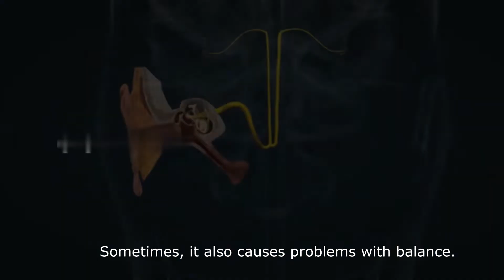Usher Syndrome – How to restore vision and hearing simultaneously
Usher syndrome is a rare genetic disease that affects both hearing and vision.  It causes deafness or hearing loss and an eye disease called retinitis pigmentosa (RP). Sometimes, it also causes problems with balance.
People who have Usher syndrome are born with it, but they usually get diagnosed as children or teenagers.

There's no cure for Usher syndrome, but AC STIM can help people manage their vision, hearing, and balance problems.

This device utilizes an eye mask, two electro-pads and two electro-ear clips to transmit the specific frequency alternating current to different acupoints.

The basic mechanism for AC stimulation auriculotherapy is believed to work through the autonomic nervous system. By stimulating the auricle acupoint, the information travels through sympathetic and parasympathetic nerve fibers from the ear to the brain and from the brain to the optic nerve fibers. It also restores the hearing loss and balance issue.

AC STIM is a home vision therapy. You only need to make the order online:

We will send the device to you and our support team will guide you step by step during your home vision treatment.